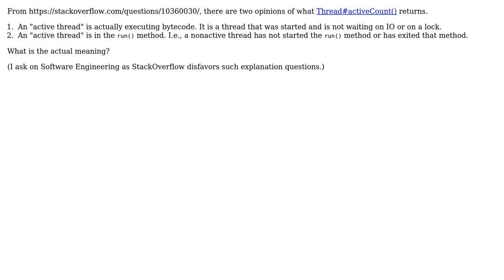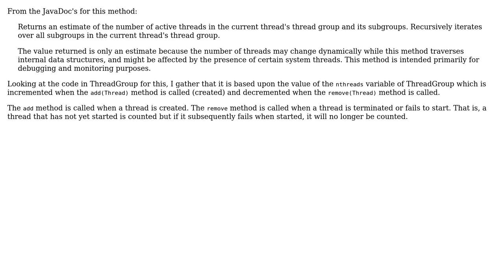What is an "active thread" in Java?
With thanks & praise to God, and with thanks to the many people who have made this project possible! | Content (except music & images) licensed under CC BY-SA | Music | Images & others | With thanks to user Joshua Fox user JimmyJames and the Stack Exchange Network Trademarks are property of their respective owners. You are responsible for your own actions.